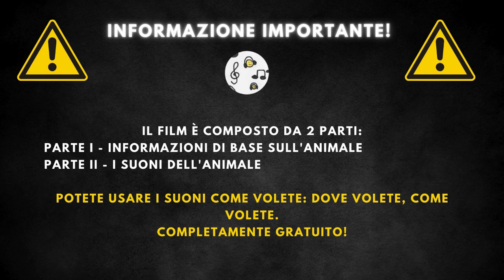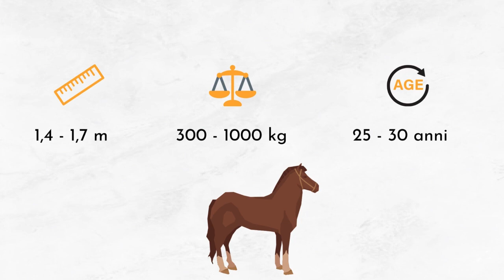Il verso del cavallo + descrizione 🐎 Che verso fa il cavallo, suono di cavallo 🐎 🔈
Il Verso Del Cavallo |  Che Verso Fa Il Cavallo |  Il Cavallo Che Verso Fa |  Il Cavallo Verso |  Il Verso Dei Cavalli |  Suono Di Cavallo |  Cavallo Al Galoppo |  Cavallo Effetti Sonori

00:00 Iscrizione
00:20 Informazioni di base
1:59 Il verso del cavallo

Il cavallo è un mammifero domestico che appartiene alla famiglia degli Equidae. È stato uno dei primi animali ad essere addomesticati dall'uomo e viene utilizzato per una varietà di scopi, tra cui trasporto, lavoro agricolo e sport. I cavalli sono noti per la loro forza, velocità e capacità di formare un legame stretto con gli esseri umani.

I cavalli hanno una lunghezza che varia da 140 a 180 cm al garrese, con un peso che può oscillare tra i 400 e i 1000 kilogrammi. La loro aspettativa di vita media è di circa 25-30 anni, ma alcuni possono vivere fino a 35 anni. I cavalli possono presentare un'ampia varietà di colorazioni e mantelli, tra cui baio, grigio, sauro, e palomino.

I cavalli sono erbivori e la loro dieta si basa principalmente su erba, fieno e cereali. Possono anche consumare frutta, verdura e altri tipi di alimenti come integratori. Non essendo predatori, i cavalli non hanno prede naturali, ma possono cadere vittima di predatori quali lupi e grandi felini in alcune parti del mondo, soprattutto quando sono piccoli o deboli.

I cavalli sono diffusi in tutto il mondo in una varietà di ambienti. Originariamente provenivano dalle steppe dell'Asia Centrale, ma ora si trovano in tutti i tipi di habitat, da campi e pascoli a stalle e aree agricole. Grazie alla domesticazione, sono stati introdotti dall'uomo in quasi tutti gli ambienti, dalla tundra alla foresta pluviale, adattandosi efficacemente a una vasta gamma di condizioni climatiche e geografiche.

I cavalli hanno una memoria eccezionale e possono ricordare luoghi, individui e compiti di apprendimento.
Sono stati domesticate dall'uomo più di 5.000 anni fa.
Possono dormire sia in piedi che sdraiati, grazie a un meccanismo speciale nelle loro gambe che blocca le articolazioni.
La comunicazione tra cavalli avviene attraverso vocalizzazioni, espressioni facciali e linguaggio del corpo.
I cavalli sono in grado di riconoscere le emozioni umane e reagire di conseguenza.
Possono correre poco dopo la nascita e le loro velocità massime possono superare i 70 km/h, a seconda della razza.